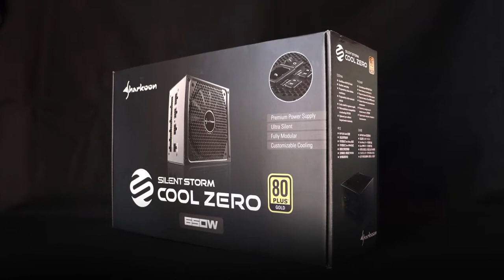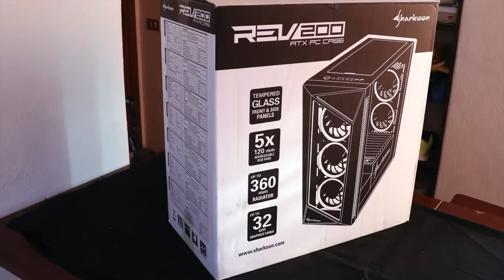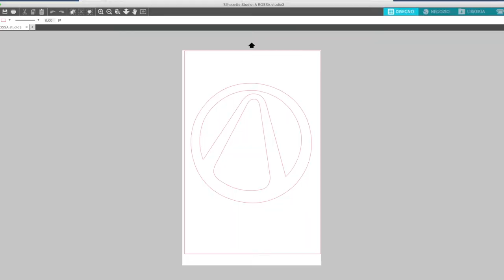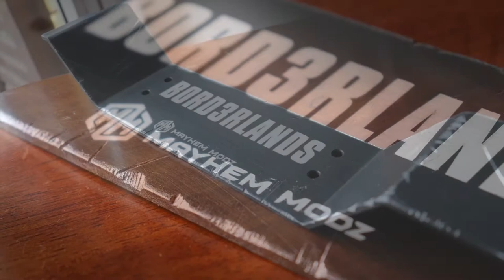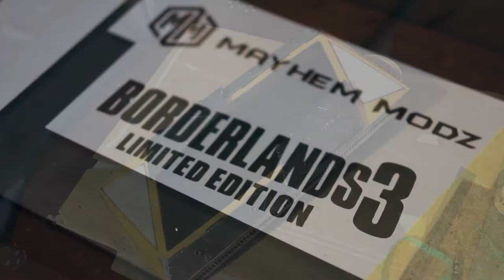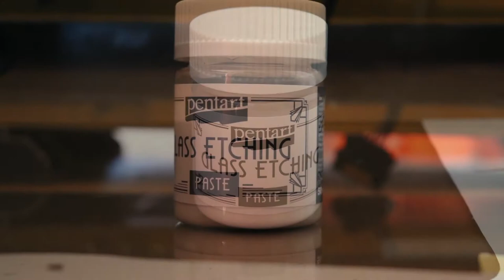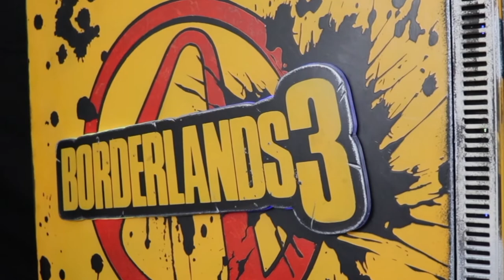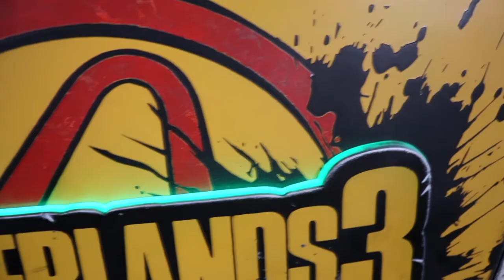borderlands3 modding pc Vlog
ENJOY with this new video
hardware used in this mod available here.
Sharkoon case atx rev200
Sharkoon shark blade ARGB strips
Sharkoon power supply silent storm cool zero 650W
motherboard MSi X570 A PRO
OCPC GAMING XTREME RAM KIT 32GB
OCPC SSD  240 GB
INNO3D RTX 2080 SUPER
DEEPCOOL CAPTAIN 240 PRO V2
HARDWIRE CUSTOM CABLE MAKER
AMD RYZEN 5 3400 G